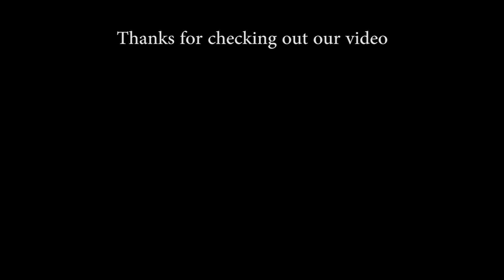Episode 02- Church, Tree and a House! Minecraft Forever World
I hope you know how much your appreciated (x7)! :P

A Detailing of a fantasy church in various time lapses. Also a fairly detailed house build that explains some of the thought process used to create it. Finally a quick time lapse of building a tree to accompany the Bridge masters House.